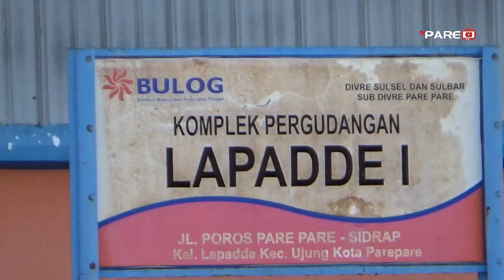KEJARI MENGENDUS DUGAAN KORUPSI DI BULOG PAREPARE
KEJAKSAAN NEGERI PAREPARE,SULAWESI SELATAN MENGENDUS ADANYA DUGAAN KORUPSI DI TUBUH PERUM BULOG SUB DIVRE CABANG PAREPARE. HAL ITU TERLIHAT SAAT KEJARI PAREPARE MELAKUKAN PEMERIKSAAN TERHADAP PEJABAT BULOG DAN REKANAN.